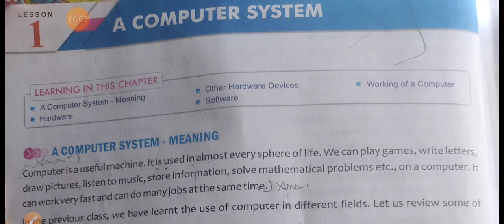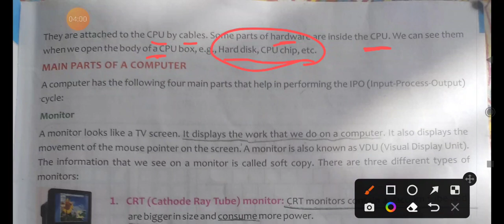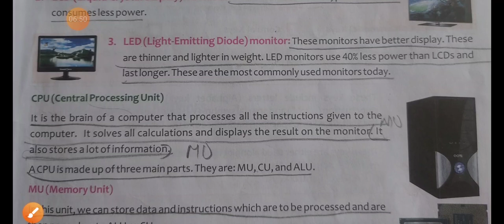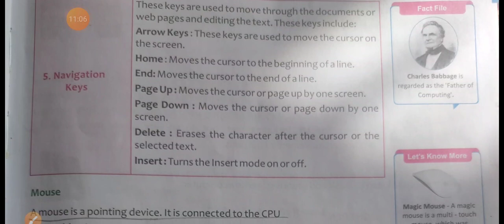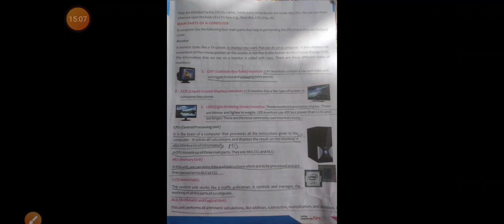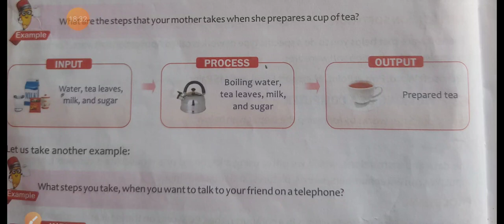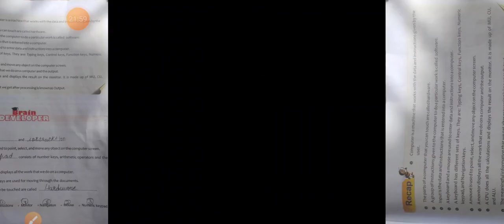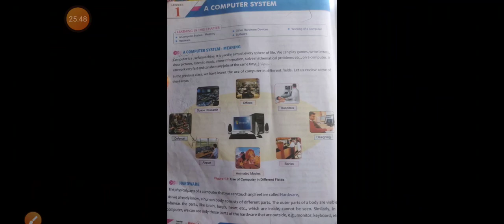A Computer System | Class-3 | Lesson-1 in Hindi With Question answer